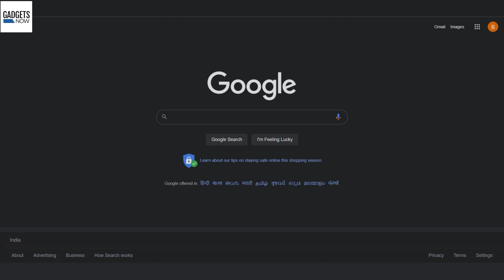How to turn on 2-step verification for Google account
Here are the steps you need to follow to enable two-step verification for your Google Account.